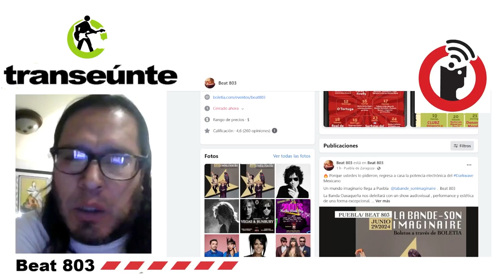El Beat 803 tiene 7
Puebla, Puebla 9 de mayo 2024.

Se consolida la propuesta del foro Beat 803, que llega a 7 años de existencia, dándole cabida a las bandas locales y siendo un referente para las propuestas sonoras de todo el país, incluso internacionales.

Transeúnte, de Subterráneos en Radio Común / FRAGMENTO del episodio 43. Transmisión del miércoles 8 de mayo de 2024.